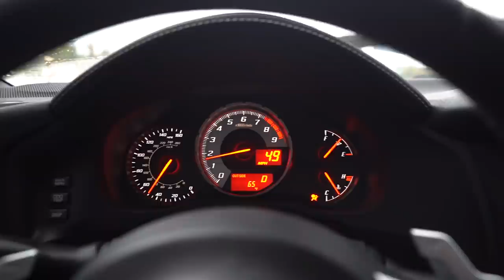BRAUM SEATS & COSMIS WHEELS - 2019 TOYOTA 86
I've officially owned this car for a little over a week now. TIME to start modding! New Braum Seats install + Cosmis Wheels! What do you guys think is next?